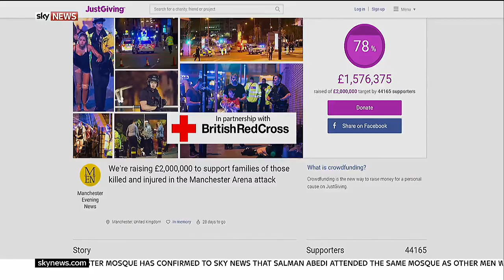Manchester - Don't Look Back in Anger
Manchester: After the silent vigil, the song. Here's the link for the British Red Cross Manchester Emergency Fund